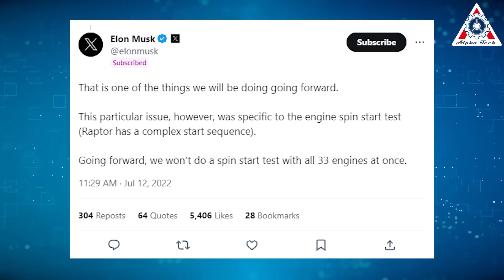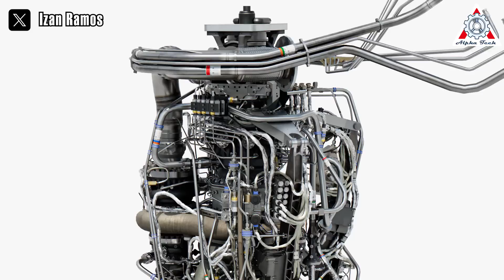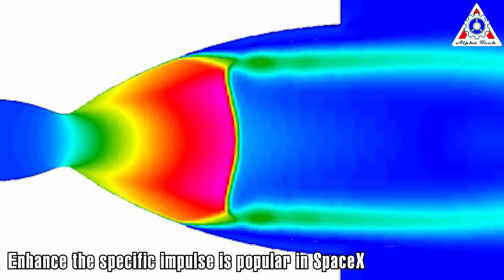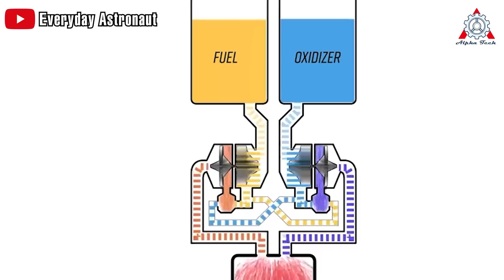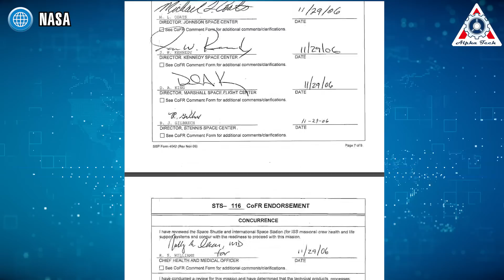SpaceX's Raptor Problem...???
1) 🎵 ABOUT ALL TRACK IN MY VIDEO 🎵
Infraction-The-Doctor-main-version-pr
2) SOURCES OF IMAGES AND VIDEOS
The engine of a rocket is often considered the 'holy grail' of the rocket because it is certain to provide a powerful source of energy to lift the rocket off the ground and penetrate into space. In a field where every ounce matters, any error in the engine can affect the entire flight of the rocket.
Meanwhile, SpaceX's Raptor engine, introduced as a powerful and reusable engine, will provide energy for the Starship launch system to dominate the journey to Mars. But the reality is that we have not yet seen it do these things; it has not achieved perfection through its testing.
What is SpaceX's raptor problem? And how is SpaceX going to fix it?